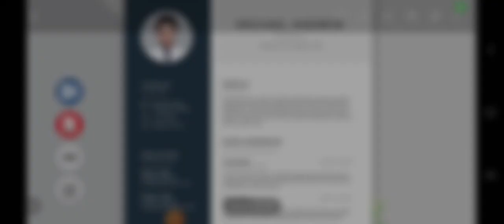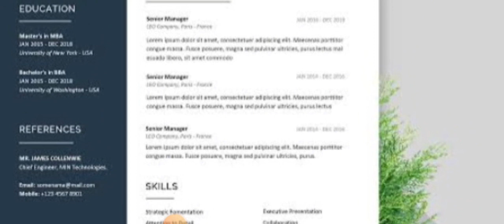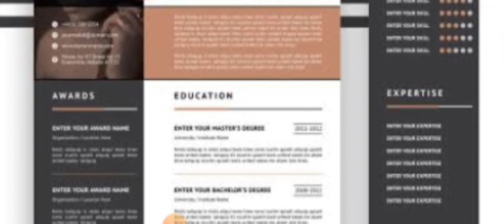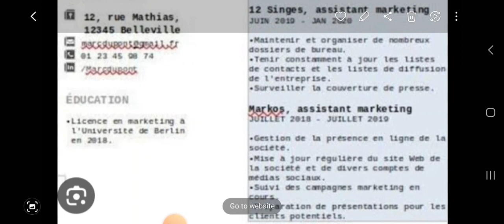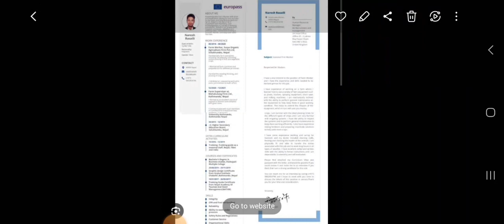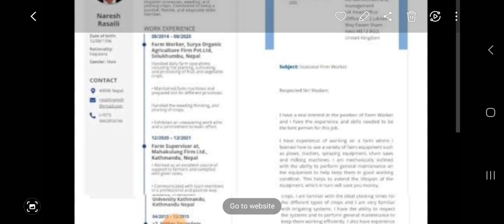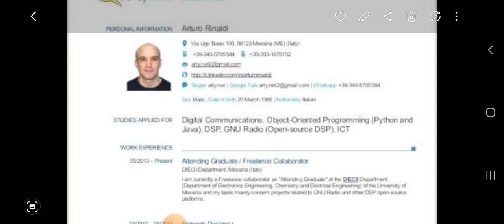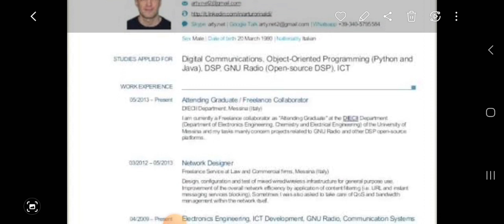How to Write a CV in Europ - CV writing tips - CV format example